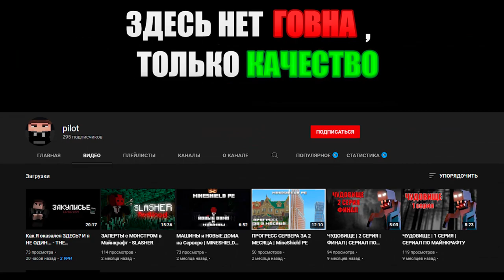ОТСЮДА ЖИВЫМ НЕ УЙДЁШЬ в МАЙНКРАФТ | Minecraft 5 Floors #3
А ТАКЖЕ СПАСИБО БИЛДЕРАМ ЗА ПОМОЩЬ В СОЗДАНИИ КАРТЫ!))

Характеристики ПК:
AMD FX 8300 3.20 | 8 ядер 8 потоков
Rx550 4GB
16gb ОЗУ
1ТБ HDD
124ГБ- SSD

Программы которыми я пользуюсь:
1.Adobe Premiere Pro 2020 - Видеомонтаж.
2.Adobe Photoshop 2020 - Фоторедакция.
3.Adobe Audition 2020 - Аудиоредакция.
4.Blender 2.8 (Steam version) - Превью и анимации.
5.OBS Studio - Стримы.
6.AMD Radeon ReLive - Запись видео.